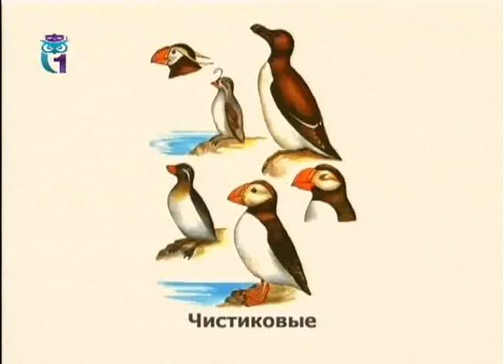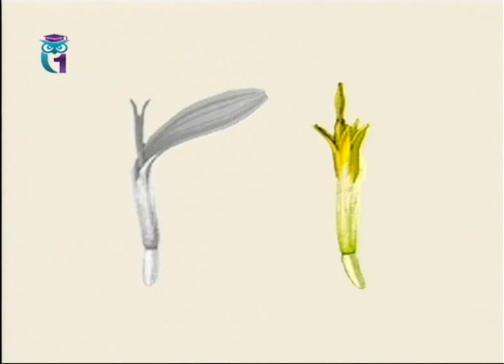Словарь: Гагарка. Золотарник. Эфа